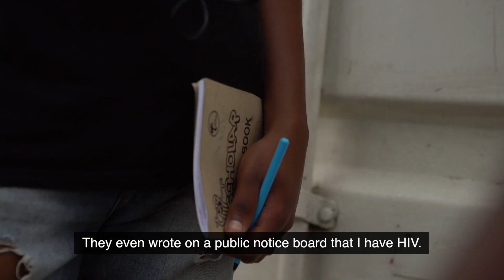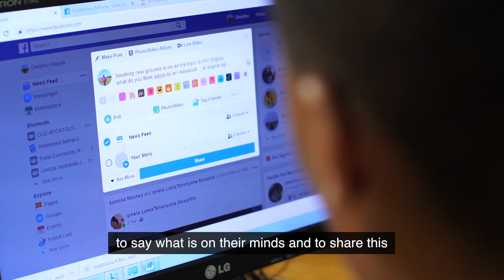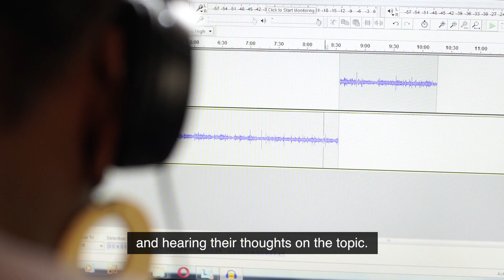Fighting HIV stigma, one radio broadcast at a time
Despite free access to antiretroviral treatment, South African clinics often struggle to get youth through the door to test for HIV and access health services. In the town of Alice in the Eastern Cape, nurses say many adolescents only come to the clinic when they are critically ill, making treatment very difficult.

The Breaking New Ground youth reporters use their radio shows to get their community talking about HIV and to encourage young people to accept their HIV status and take ownership of their health.

• Produced by Makhulu, the Children’s Radio Foundation, and Forte FM
• Made possible with funding by Comic Relief and the M·A·C AIDS Fund